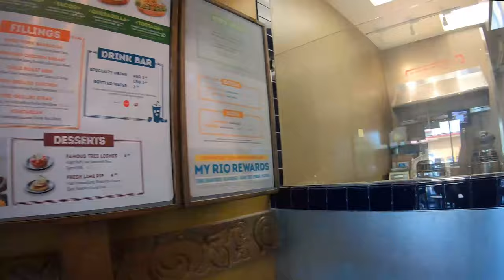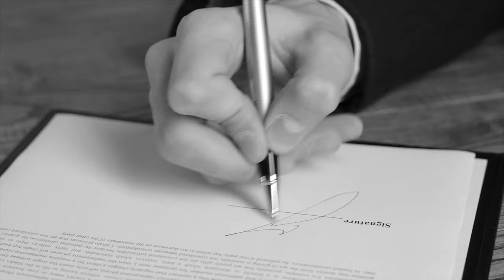Cafe Rio Tacos, BB&T and The Wasp At Greenbriar | EP 032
Tacos & Transactions At Greenbriar Shopping Center

On today’s adventure I head down to Greenbriar Shopping Center in Fairfax, Virginia to open up a bank account for Fire Toga LLC, which is now much more than just YouTube tutorials. On the way I stopped in for some tacos at Cafe Rio Mexican Grill. Then a wasp showed up.

TODAY'S QUESTION FOR THE COMMENTS:
What is your favorite hot sauce?

Check out the video to see all the fun.
Chris Ford & FT Productions
DMV Adventures VLOG Episode 032
Filmed With A GoPro Hero 7 Black (4K)

Featured In This Video:

Cafe Rio Mexican Grill
13057 Lee Jackson Memorial Hwy, Fairfax, VA 22033

Thank you for joining me on the latest DMV Adventure. I look forward to hearing from you in the comments!

Adventure On!

Chris Ford